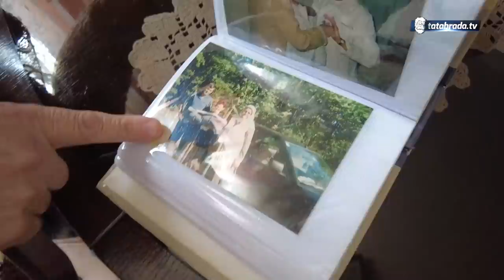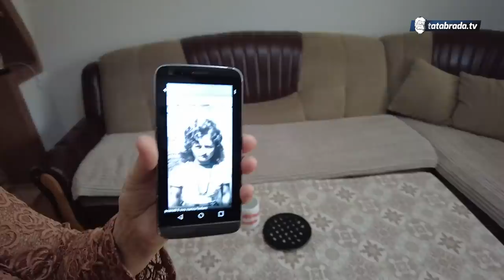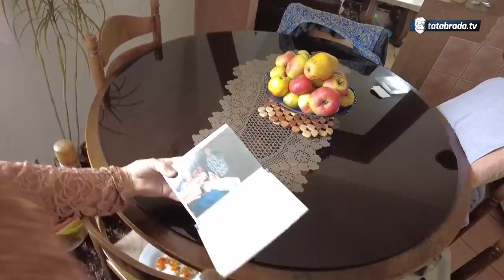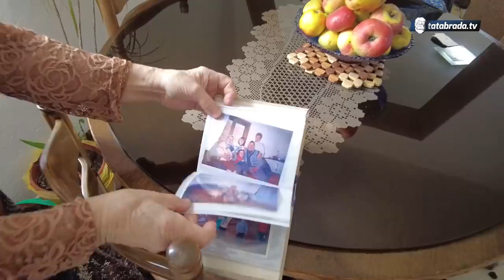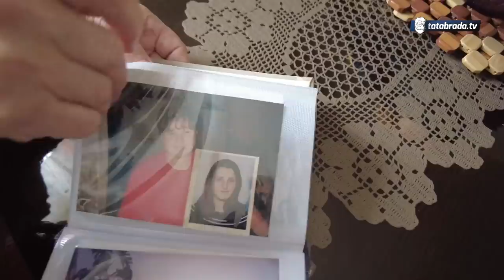"Ako mene mladu ne budu u kuću upustili, nema vala ni tebi ući bez mene!"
Dok smo već bili na snimanju jedne priče u Tokama kod Gradačca, pozvani smo da svratimo kod druželjubive i razgovorljive domaćice koja je izrazila želju da prenesemo barem dio njene životne priče. Kako nam je sama odmah na početku kazala, njen život ne može stati ni u jedan ogroman roman, a kamoli u format jedne naše priče, i uistinu je tako i bilo. Veoma živahna, raspoložena i prijatna Senija odlučila je podijeliti sa nama nekoliko i tužnih i veselih detalja svoga života, od odrastanja do udovičkih dana, i teško je, u nekoliko navrata, mogla sakriti suze kada bi se pričom dotakli njenog rahmetli muža.

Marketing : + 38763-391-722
ĆEHAJE B.B,
Srebrenik 75350